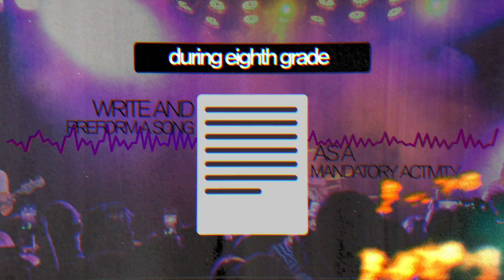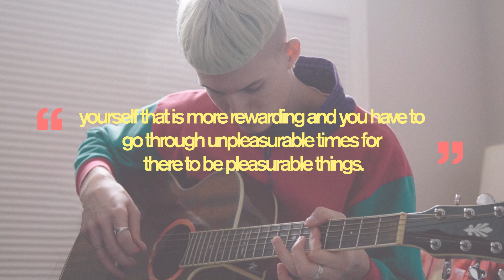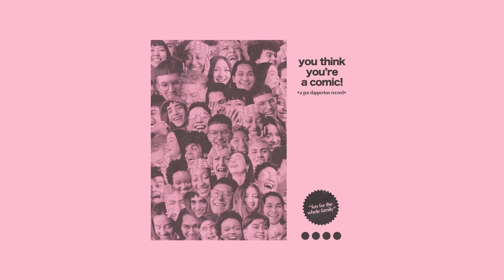How Gus Dapperton Expresses Himself | Who Is Gus Dapperton?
Gus Dapperton has become an important musical sensation to many. His unique synths and lyrical smoothies have cemented themselves as severely catchy tunes. But the look and sound of Gus Dapperton is not the most ordinary and has certainly caught people off guard.

Gus emerged into the music scene as a young producer for his rapper friends during high school. He became increasingly infatuated by songwriting, spending as much time as he could to create music. But not without conflict, growing up in a small town in upstate New York proved to create minor inconveniences for Gus’s outlandish personality. He described it as a place where people lacked support and non stimulating teaching practices would lead to the suppression of kids creativity. He often felt out of place and disregarded in his closed minded town but fortunately was welcomed by other outkasts such as his skater and rapper friends.